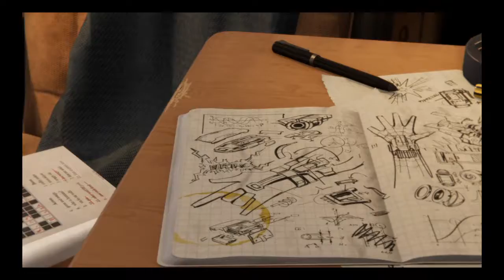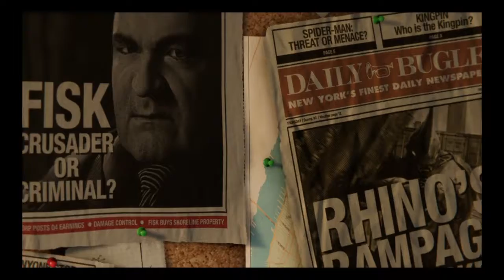Marvel's Spider-Man Pt1:Kingpin's Downfall